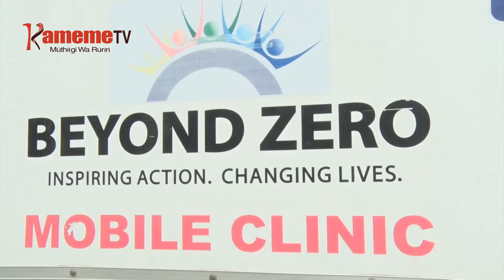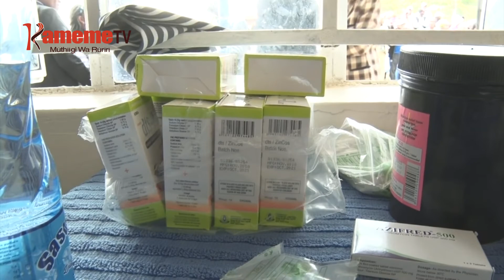Kaunti ya Nakuru kuriukia thibitari 26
Thirikari ya kaunti ya Naikuru niyambikite mitaratara ya kuhingura thibitari 26 iria ikoretwo ihingitwo kwa ihinda mwena ucio.
Kuringana na mubango wa thirikari iyo, gicunji kia 50 hari igana kia mathibitari maya gitanyitwo kuhingurwo mwaka-ini uyu wa kigina ari ni hamwe na ithano ciacio iria ikoretwo irugamitio kwa ihinda ria miaka itano.